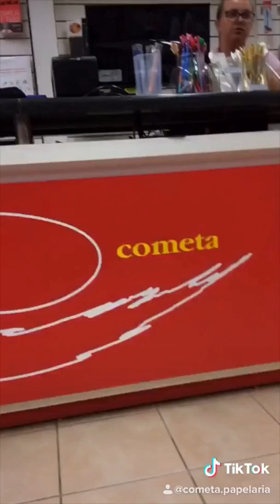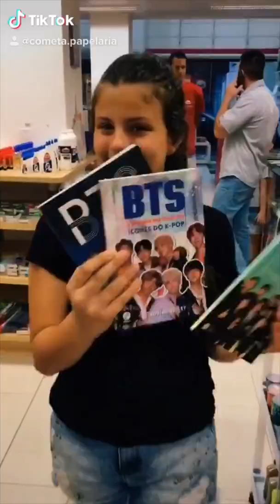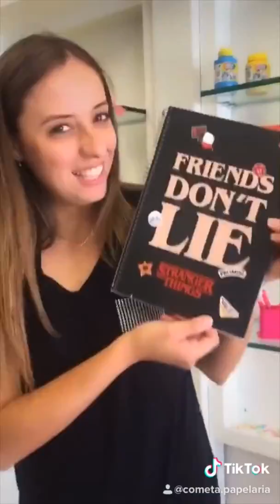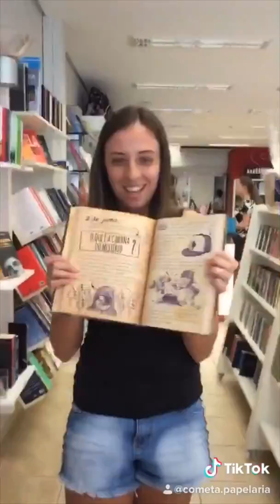Nossos TikToks !! Danças + Transições